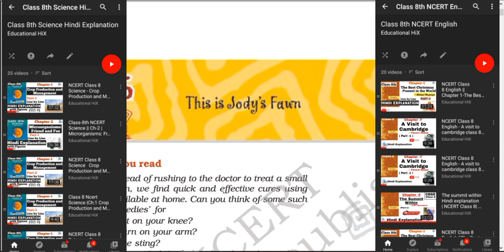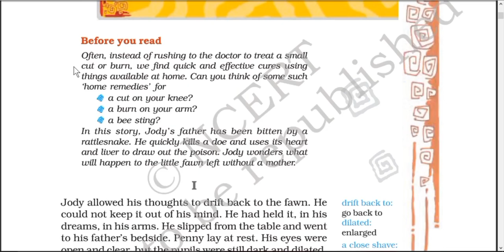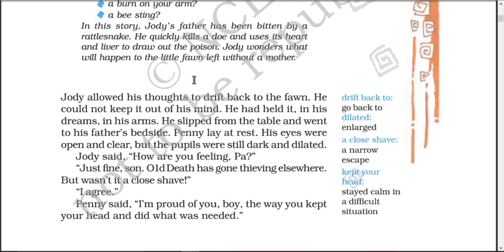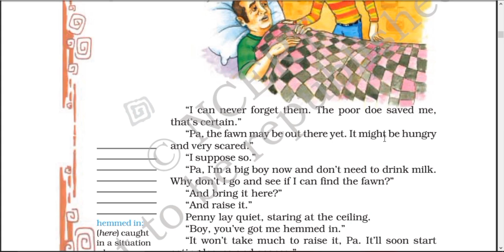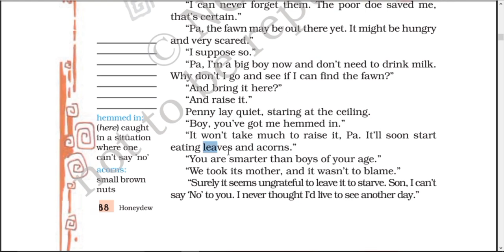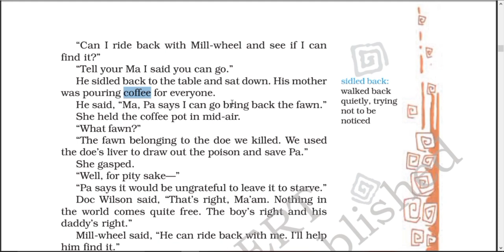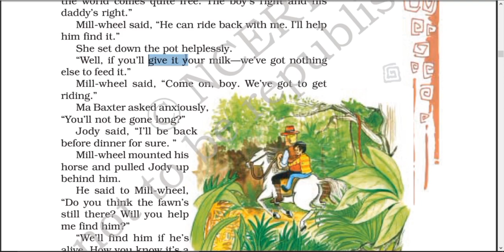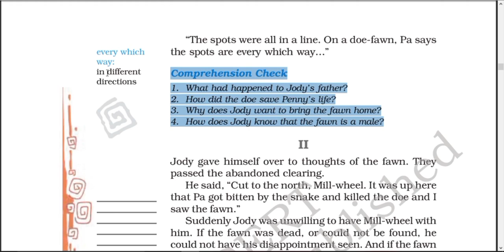Class 8 English Honeydew | Ch 6 : This is Jody's Fawn | Hindi Explanation (Part-1)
Part-2